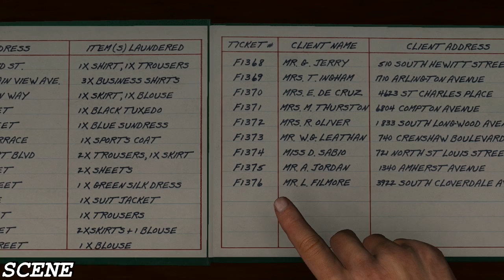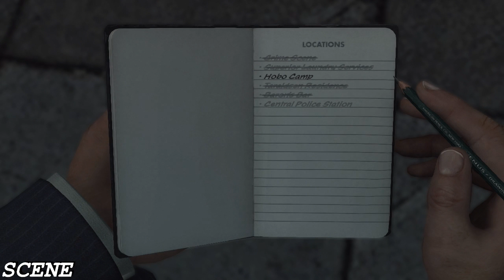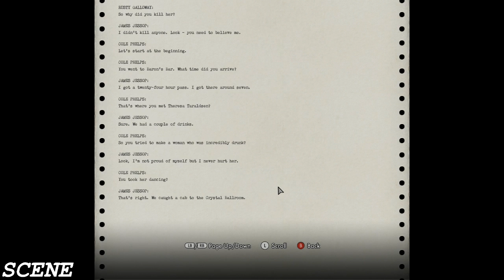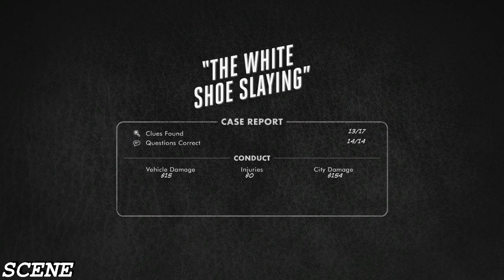LA Noire Gameplay Walkthrough Part 11- The White Shoe Slaying -(PC-HD) 5 STAR